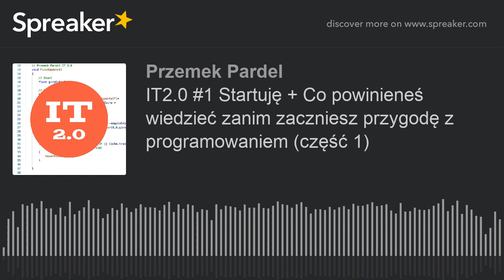IT2.0 #1 Startuję + Co powinieneś wiedzieć zanim zaczniesz przygodę z programowaniem (część 1) (made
W tym odcinku znajdziesz odpowiedź dlaczego to w ogóle robię, dla kogo robię ten podcast oraz informację o tym co będzie tematyką audycji. Dodatkowo podzielę się pierwszą porcją tego co powinniście wiedzieć zanim zaczniecie swoją przygodę z programowaniem, światem IT i nowych technologii. Zapraszam.